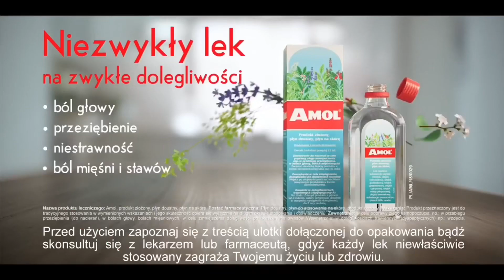Amol -życie na krawędzi cz.3 wszyscy jesteśmy amolami